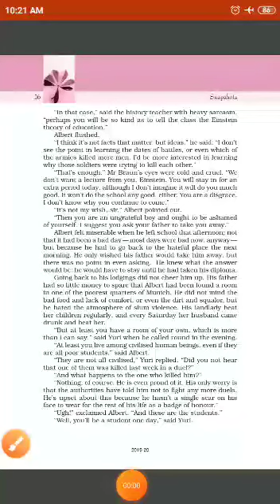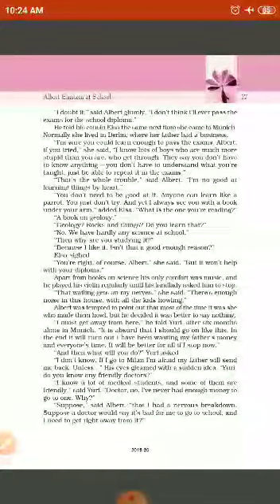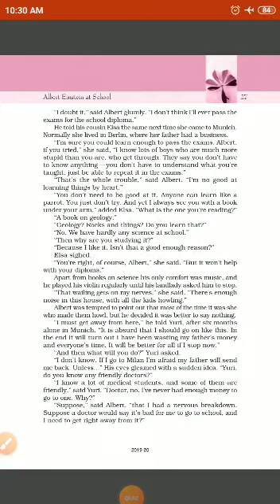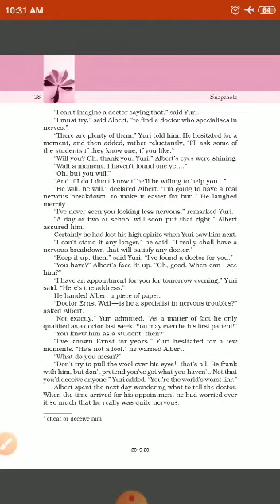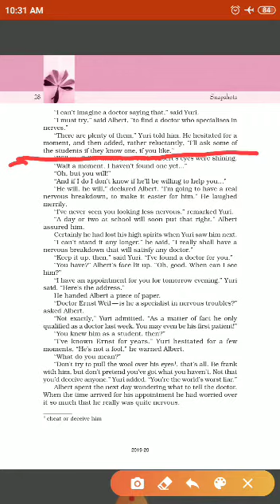Class 11th English